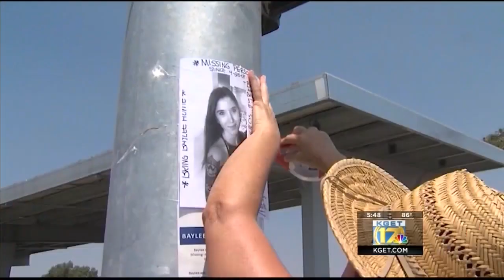Two years since the Bakersfield 3